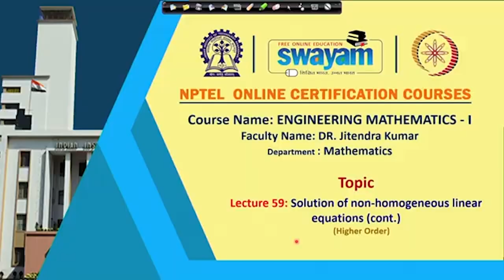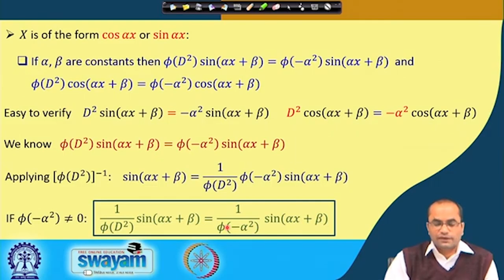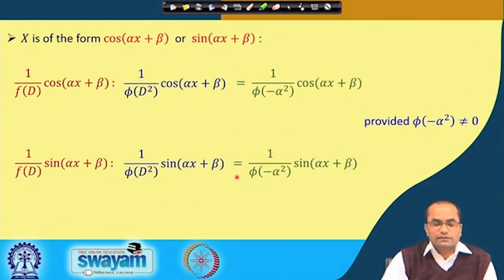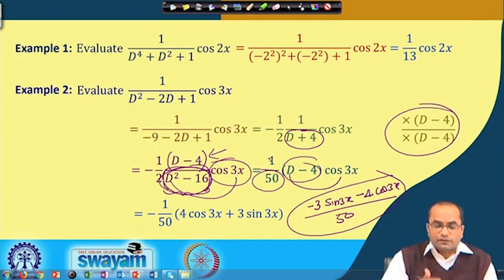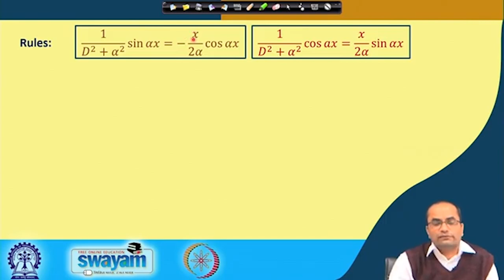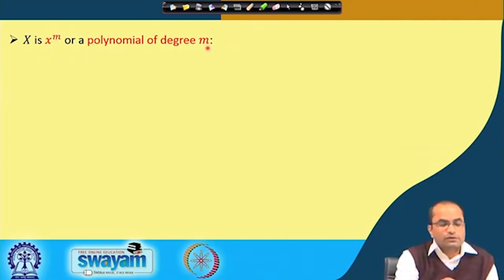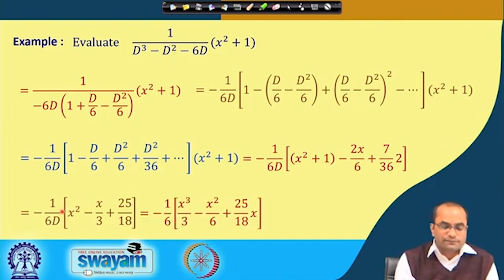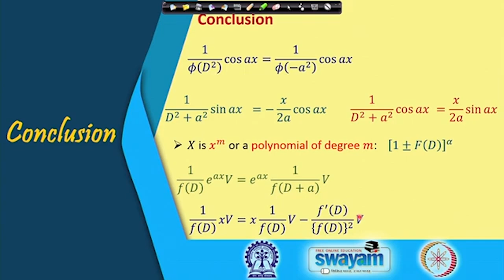Lecture 59: Solution of Higher Order Non-Homogeneous Linear Equations (cont.)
Subject : Mathematics
Course Name : Engineering Mathematics - I